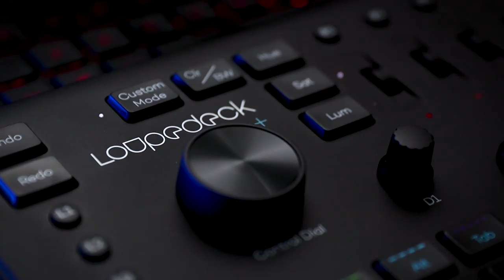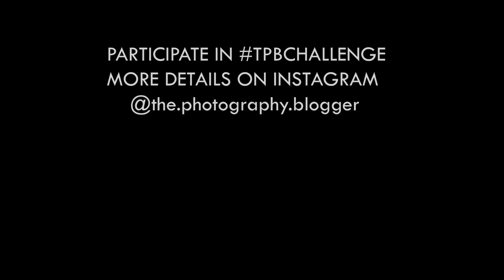FLUID HEAD TRIPOD For Video Creators: Manfrotto MVK500AM Review